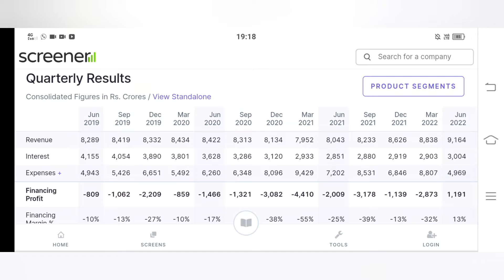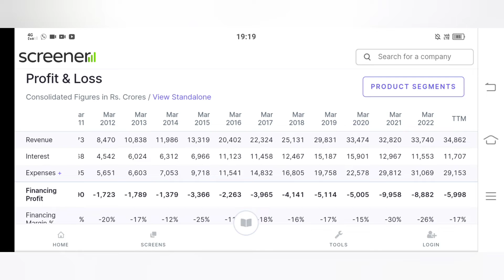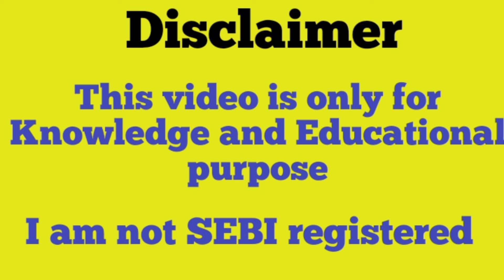kotak bank share latest news | kotak bank share latest news today | kotak bank share analysis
kotak bank share latest news | kotak bank share latest news today | kotak bank share analysis@SHARESTOCKGURU